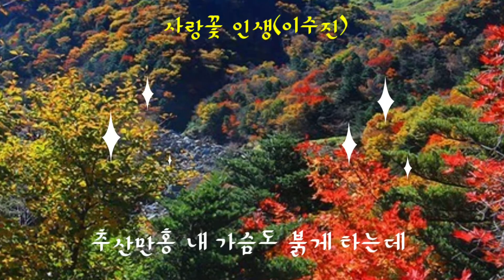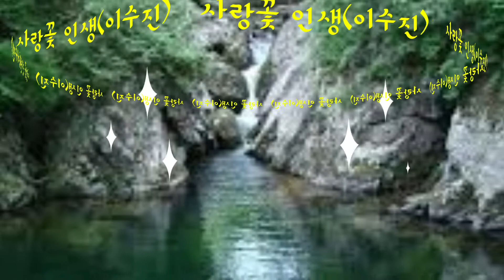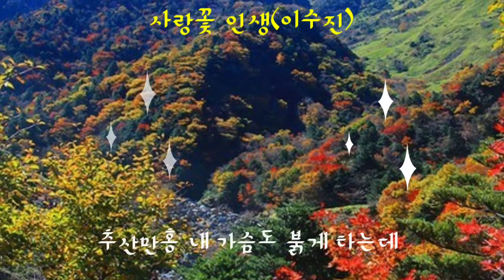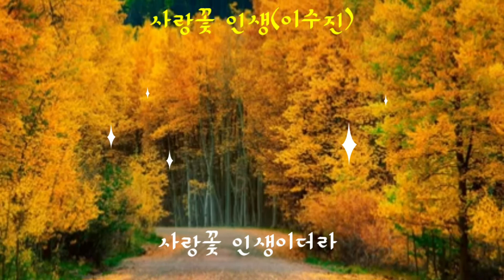[인생노래] 사랑꽃 인생(이수진 - 가사자막)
만화방창 봄소식이
아리아리 사랑꽃 피고

녹음방초 한여름에
아리아리 가슴 태우네​

추산만홍 내 가슴도
붉게 타는데

​엄동설한 추운 밤을
나홀로 가네

오는 사랑 가는 사랑
아름다운 사랑이더라​

오면 가고 가면 오는 춘하추동
사랑 꽃 인생이더라